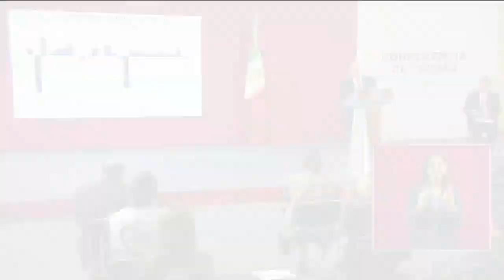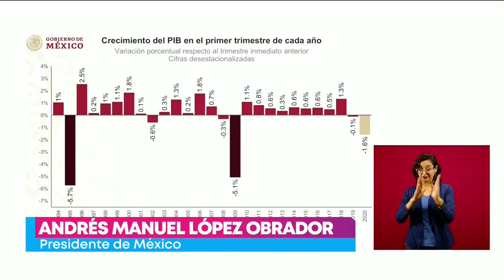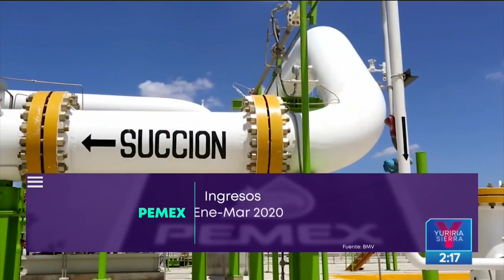Economía mexicana se contrajo 2.4% en el primer trimestre de 2020 | Noticias con Yuriria Sierra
La economía mexicana sufre su peor caída en 11 años, cayó en 2.4%. Así reaccionó el presidente Andrés Manuel López Obrador.